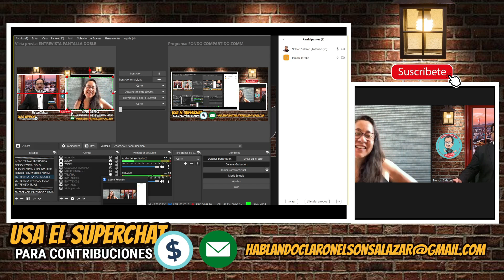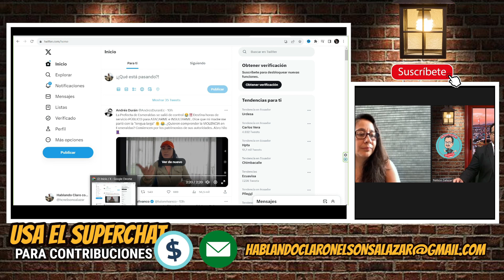Mg. Tamara opina sobre la prefecta de Esmeraldas.